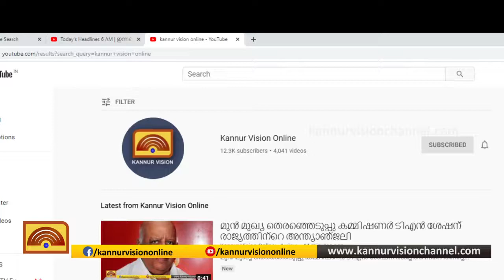കണ്ണൂരില്‍ സായുധസേനാ പതാകദിനാചരണം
sayudha sena flag day|kannur vision online